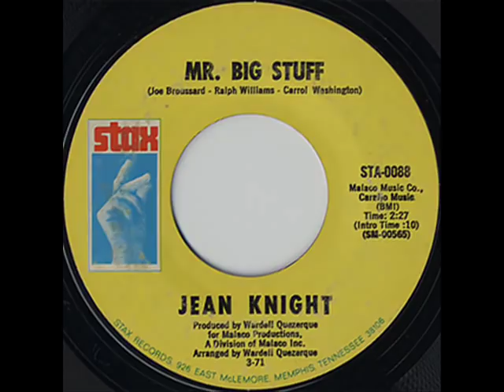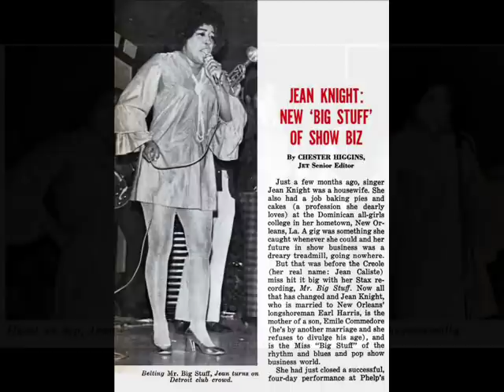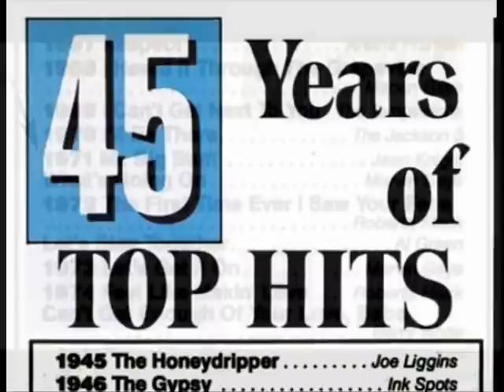Jean Knight: Mr. Big Stuff (Broussard / Washington / Williams, 1971) - Vintage Images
Images; Jet magazine, July 27, 1971, 0:24; Jet magazine, August 12, 1971, 0:55; Billboard magazine, Stax advertisement, July 1973, 1:36; Ebony magazine, November 1990, 1:57.  Video concludes with image of Jean Knight from cover of July 27, 1971 Jet magazine.

Jean Knight sings "Mr. Big Stuff," composed by Joseph Broussard, Carol Washington, and Ralph Williams and distributed as a single on the Stax label in May 1971.

The song was an instant smash in 1971, reaching #2 on the pop chart and becoming a #1 R&B hit. It went double-platinum and received a Grammy nomination for Best R&B Vocal Performance, Female; it lost to Aretha Franklin's version of "Bridge Over Troubled Water." The next year, Knight was named the 'Most Promising Female Vocalist'.

You might also enjoy listening to these hits from my Motown/Stax/Funk/Soul playlist (all in high quality audio):

"David Hertzberg"